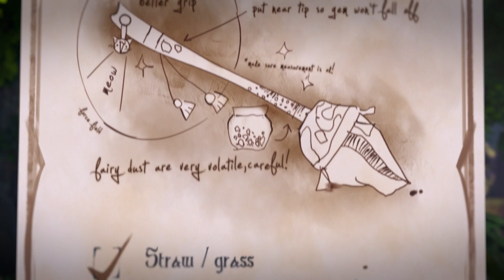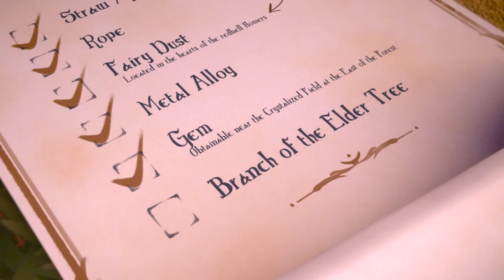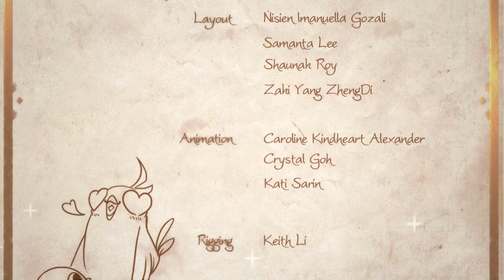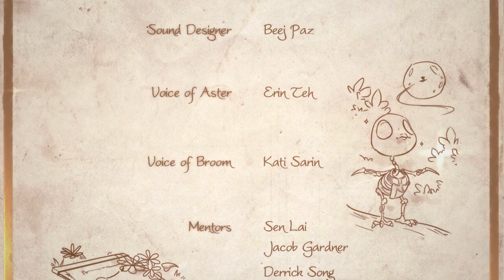Aster (2019) | Animated Short Film | 3dsense Media School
ASTER is a short film created by a team of students from 3dsense Media School's Specialist Diploma Course in Singapore.

Journey together with a little witch and her adventures in creating her own magic broom!

3dsense Media School is a leading digital arts school in Asia, preparing students for careers in film, games and animation for over 17 years. Our diplomas focus on providing industry-based training for Visual Effects, Animation, Game Art, Motion Design, Concept Design & Illustration, and Toy Production & Figurative Studies.